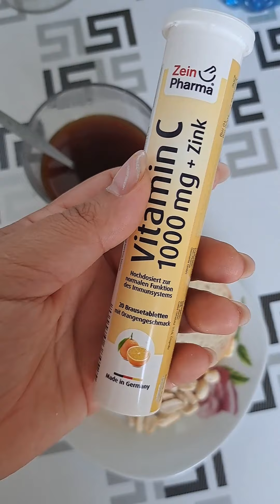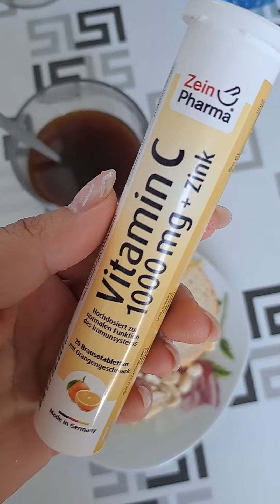Început de săptămână cu multe treburi de rezolvat: Cumpărături, discuții, pâine cu maia și gem